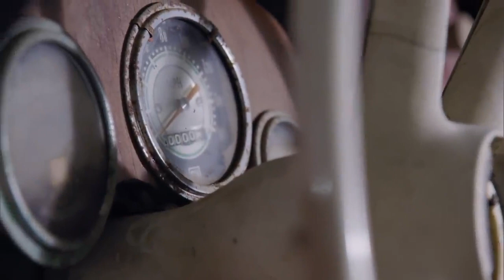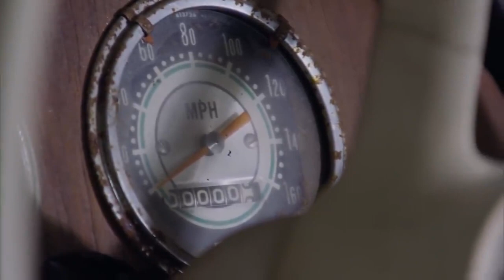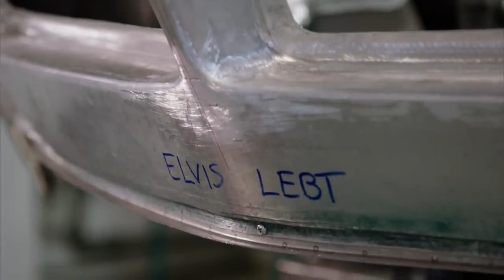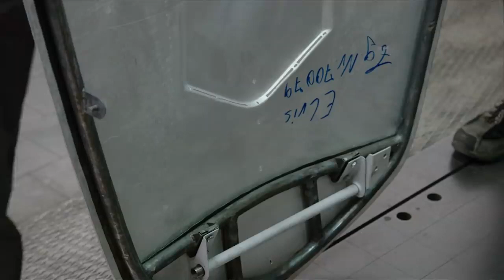Elvis Presley - BMW 507 Restoration Movie